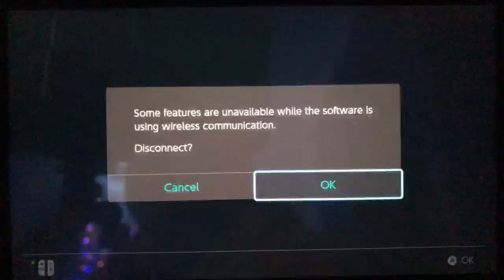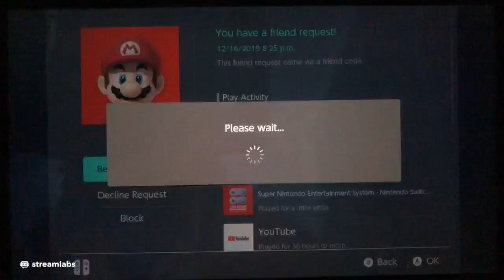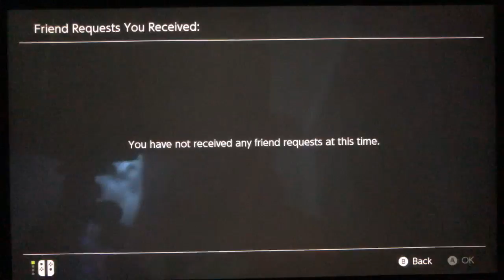Pokémon Sword and Shield Shiny Hunting G-Max mondays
Please this a family-friendly stream so let’s keep things pg

If you will like to donate and help the stream click the link below 😻😺😸
 Please donate I need to buy a new pc my laptop don’t work